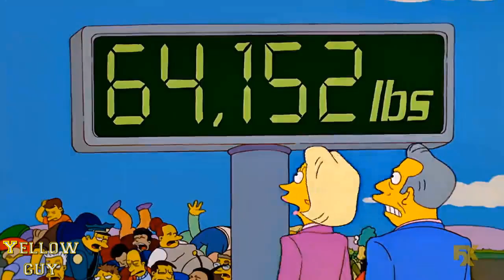THE SIMPSONS -Tower People!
Tower people.